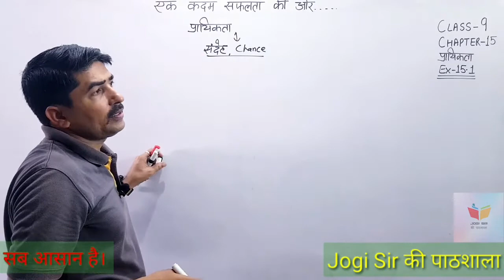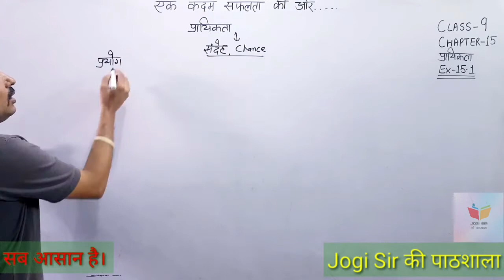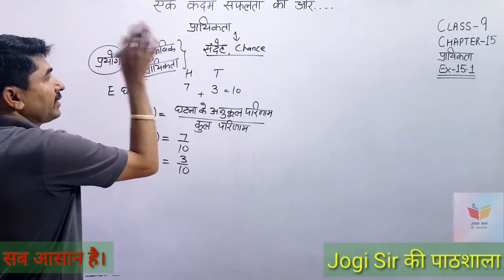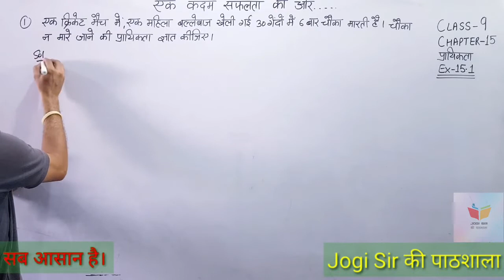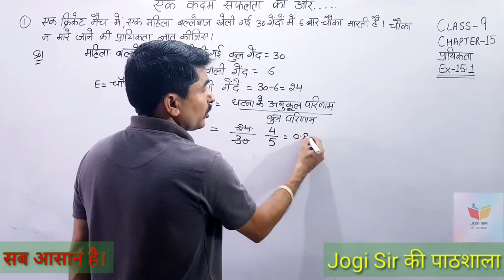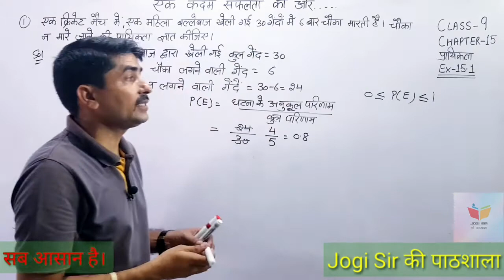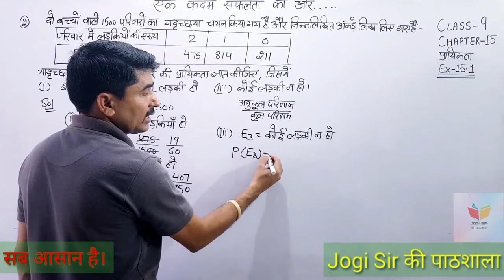Class 9/Exercise 15.1/Q.No 1, 2/Chapter 15/प्रायिकता/NCERT/CBSE/BSEH/MATHS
Class 9 || Chapter 15 || Probability || NCERT || CBSE || BSEH || Maths